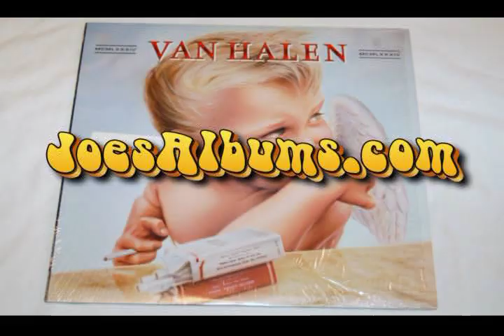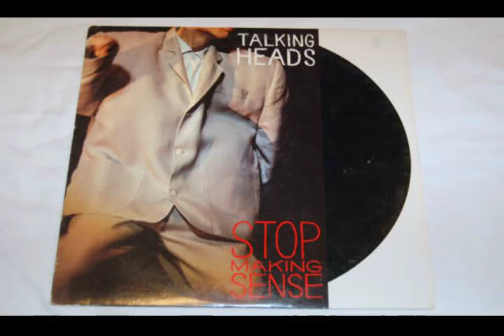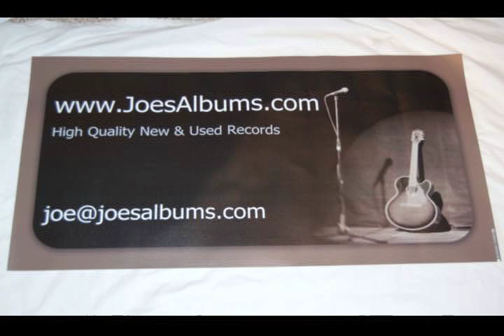JoesAlbums.com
Selection of album covers from our inventory.

Music = "You Left Me" by "Joe Rockhead/Tom Hurley"

and have fun reliving the care free days you spent hanging around your local record store.